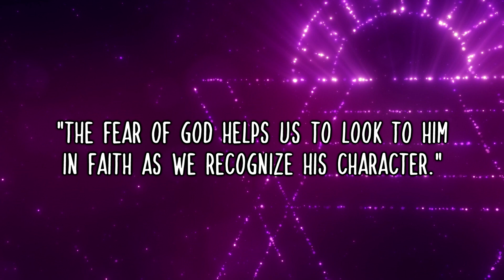Youth Bible Study - December 4th, 2022 - A Healthy Fear of God